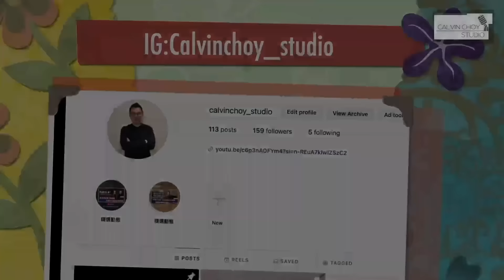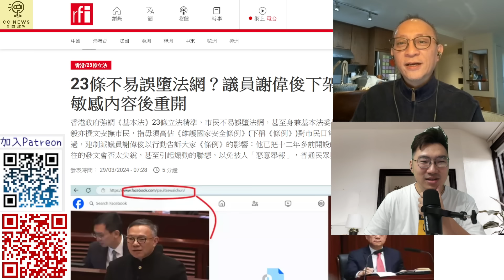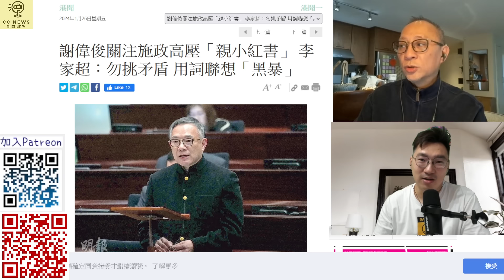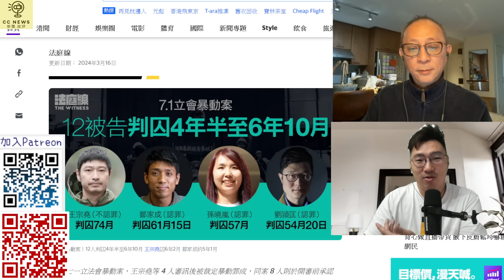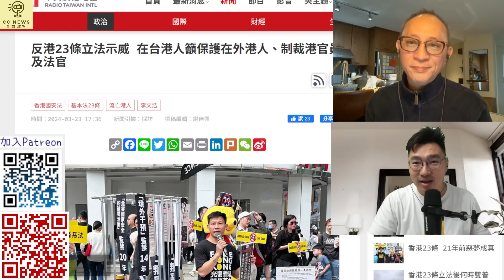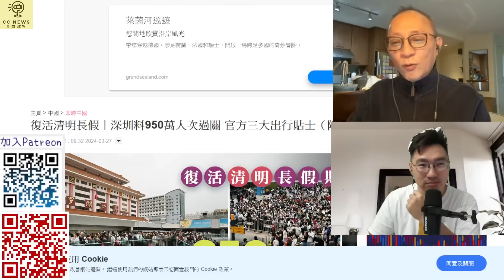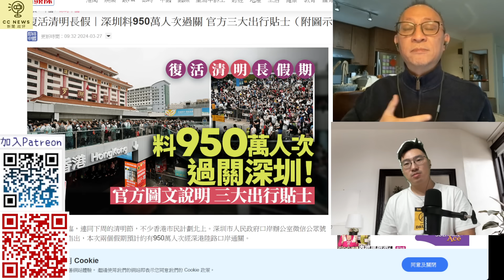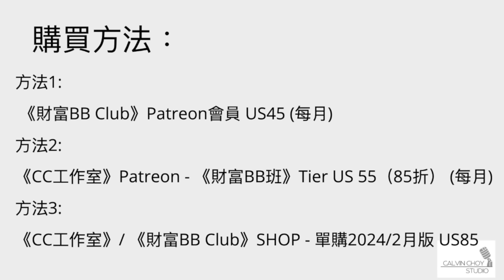23條後首集閒話家常！有咩國家機密唔講得？| 謝偉俊怕講錯野刪Facebook？| 復活節長假期一千萬人次上深圳！- 主持：傑斯、Calvin Wine 【閒話家常 LIVE 0330 (上)】